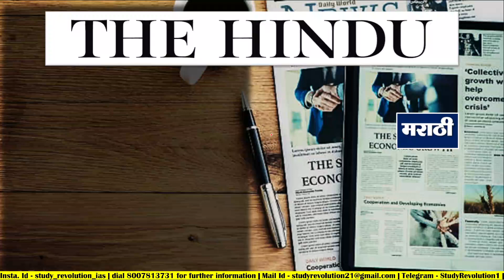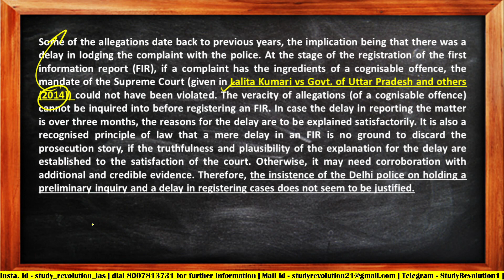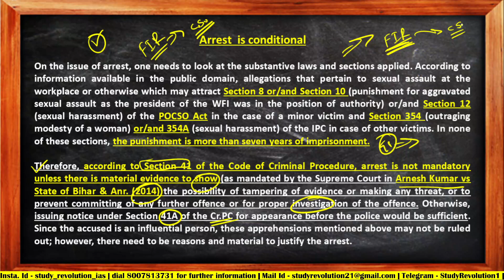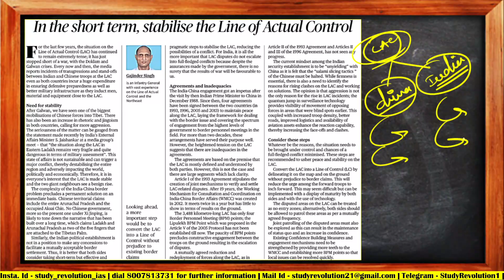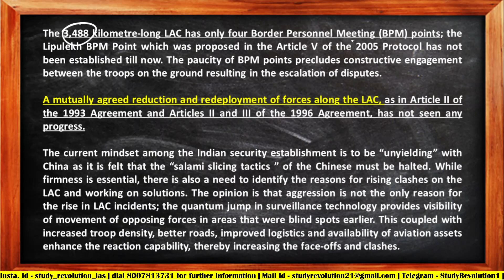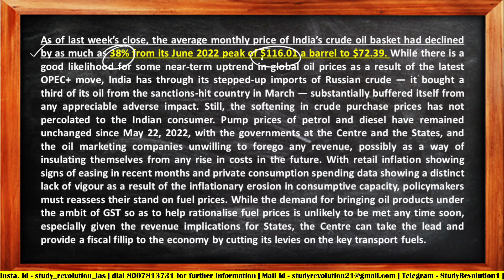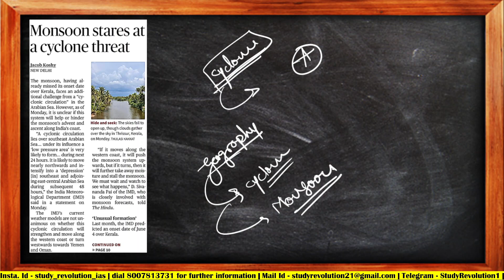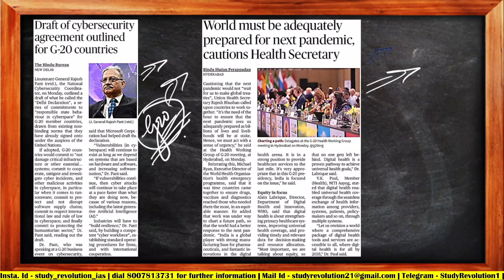The Hindu Analysis in MARATHI | 06 JUNE 2023 | Newspaper Editorial Analysis | Current Affairs Today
The Hindu Analysis in MARATHI | 06 JUNE 2023 | News paper Editorial Analysis | Current Affairs Today
The Hindu Newspaper in MARATHI.
The Hindu Newspaper Analysis & Editorial Discussion for UPSC, MPSC, Daily Current Affairs

Zoom One-to-One Counselling Session.